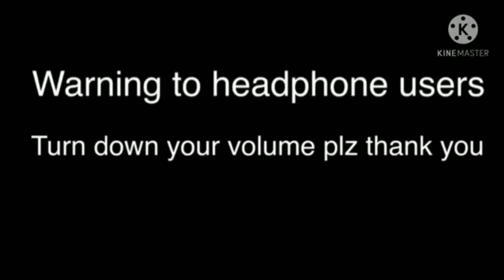Kaito Burns Down The House Add Round 2